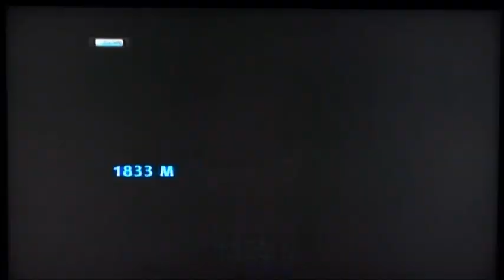Let's Play We Wish You A Merry Christmas (Wii) - Day 25 - MERRY CHRISTMAS!!!